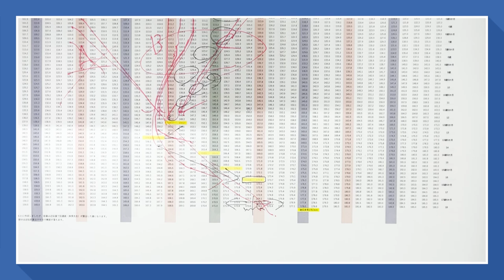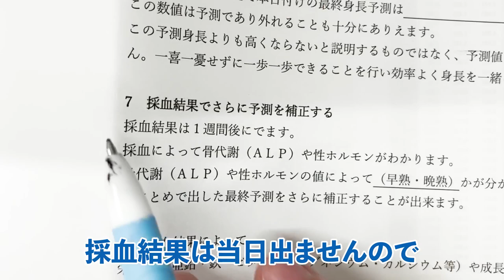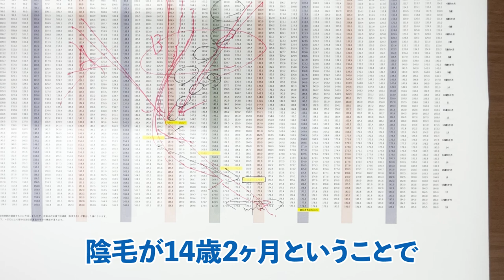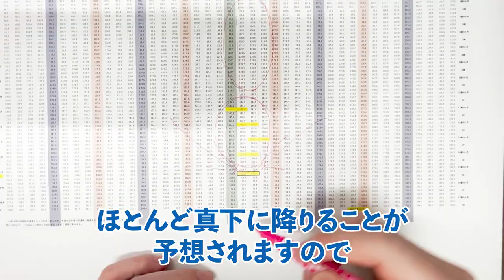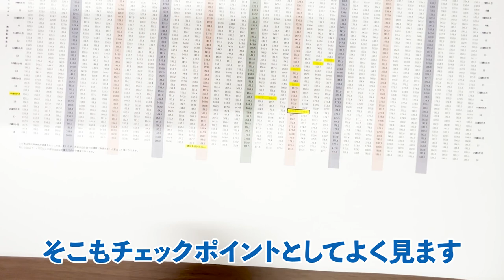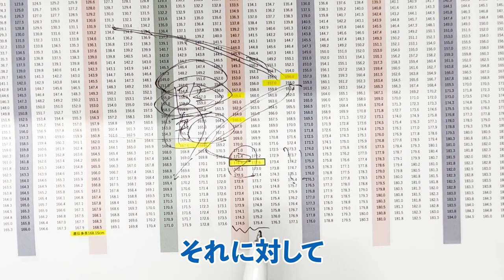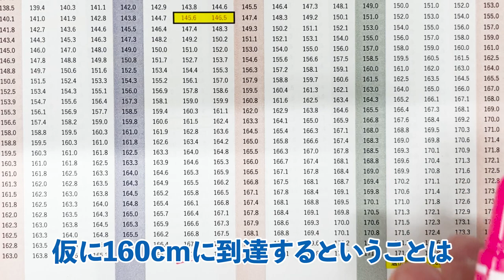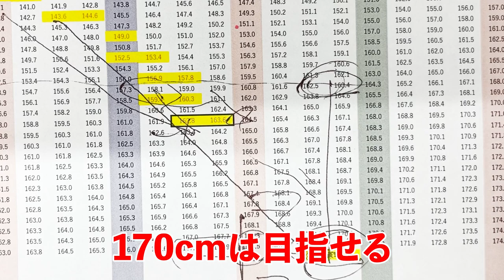【これで最後？】無料最終身長予測【身長先生に聞け３７後半】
■目次
00:00 オープニング
00:28 最終身長予測①
04:50 最終身長予測②
07:08 最終身長予測③
09:58 最終身長予測④
12:36 最終身長予測⑤
13:42 エンディング